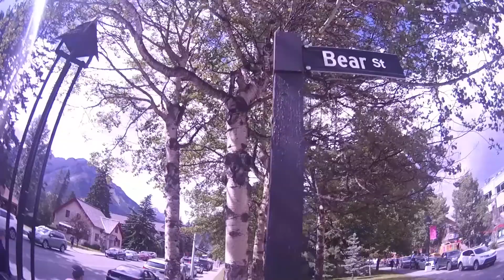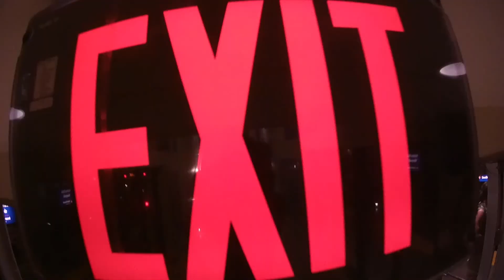Short Canadian Story